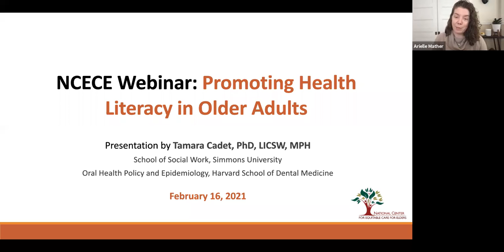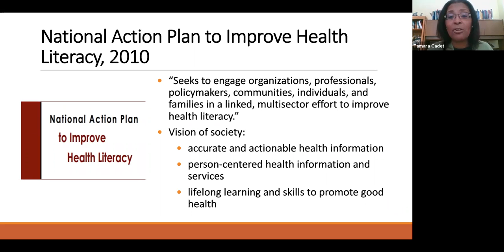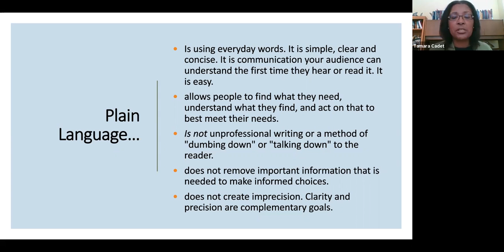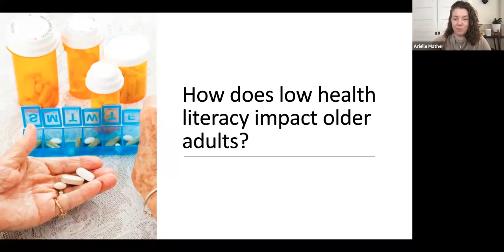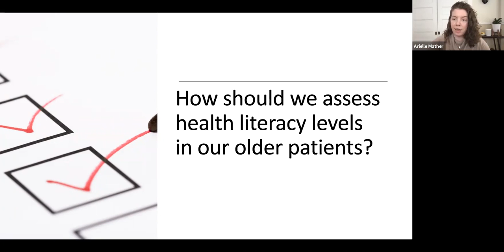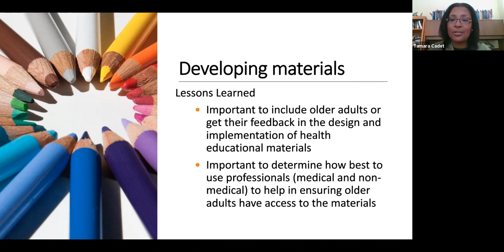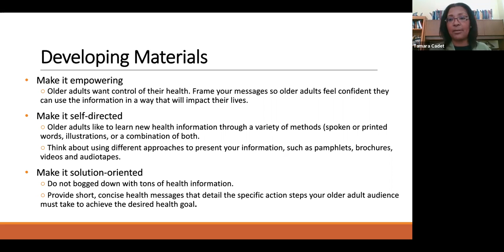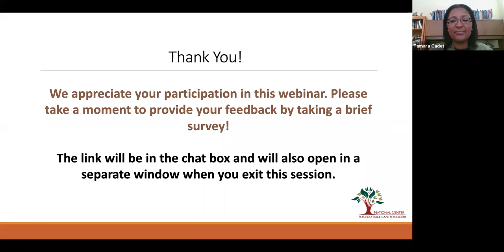Promoting Health Literacy in Older Adults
Abstract: Older adults may experience hearing, visual, or cognitive challenges that impact their ability to understand and make appropriate health decisions. This can lead to poor health outcomes and limitations on their daily activities. This webinar will help participants to apply an individualized approach to clarify and improve communication with older adult patients and support their healthcare engagement.

At the conclusion of this webinar, participants will be able to:

Understand the effect of age-related changes on health literacy levels in older adults
Develop strategies for communicating effectively with older adults to reduce health disparities
Support a shared decision-making approach to care that respects patients’ preferences and goals

Intended Audience: Health center providers and staff who care for older adults